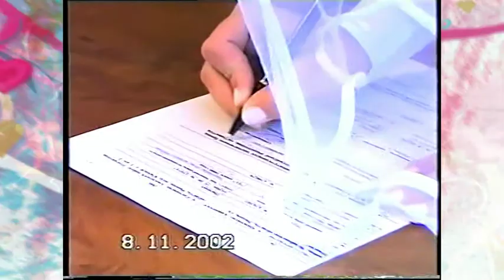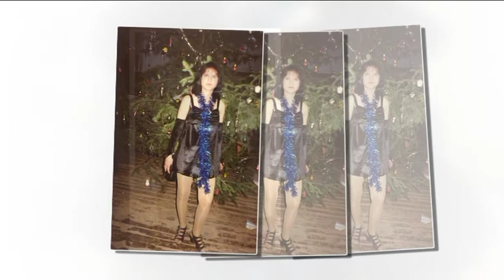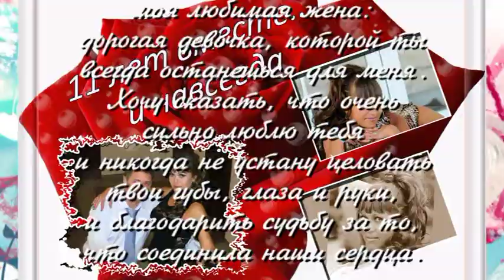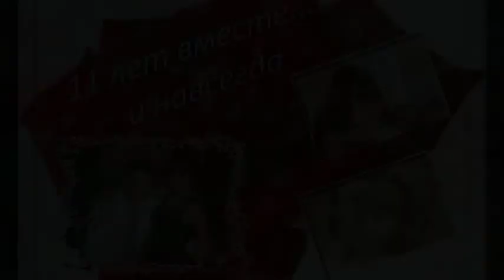Поздравление с годовщиной свадьбы)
Фильм смонтирован из фото- и видеоматериалов из домашнего архива, любезно предоставленных заказчиком. Студия "Ника-фильм" . Монтаж Наталии Колодезевой. Тел. 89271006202, 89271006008, 204874.